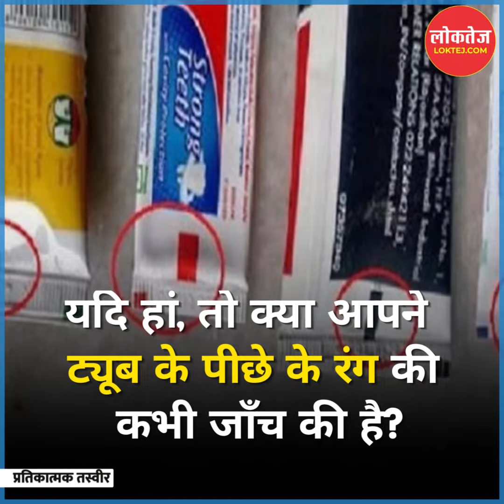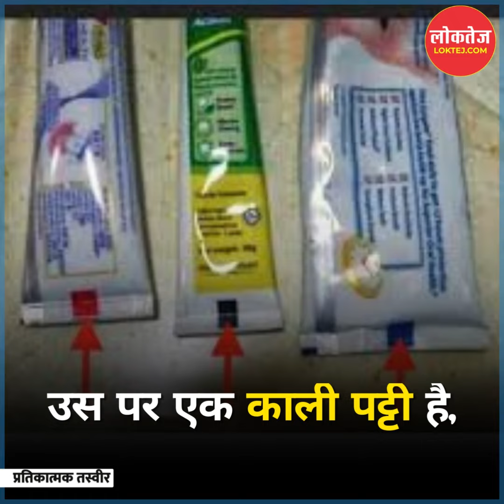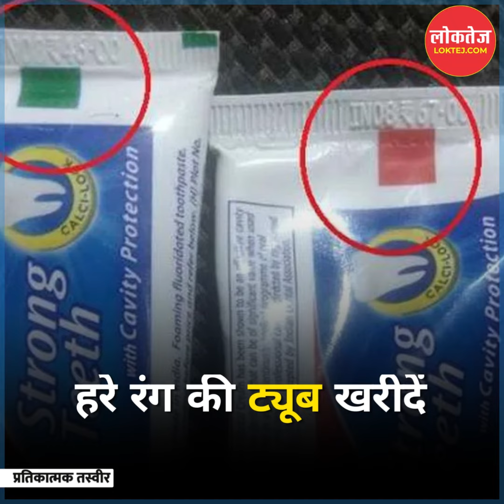आपके टूथपेस्ट पर किस रंग का बैंड है, वह क्या दर्शाता है?